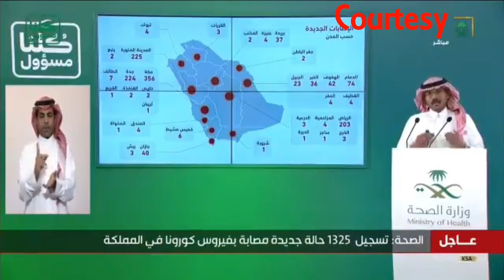Saudi News Today Live in Urdu/Hindi | Saudi Arab Ki Khabrein 30 April 2020